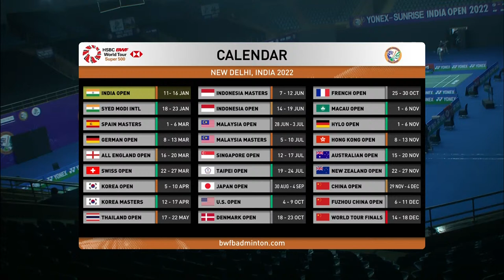YONEX-SUNRISE India Open 2022 | Chan/Siow (MAS) [5] vs Alimov/Davletova (RUS) [2] | QF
Chan/Siow (MAS) [5] vs Alimov/Davletova (RUS) [2]